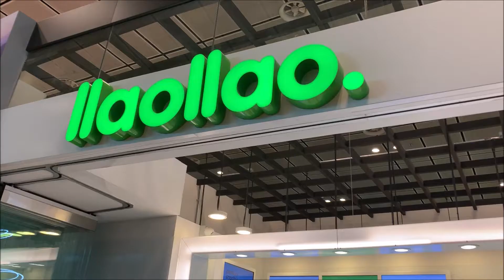llaollao. Frozen Yogurt Changi Airport Public T3 Singapore